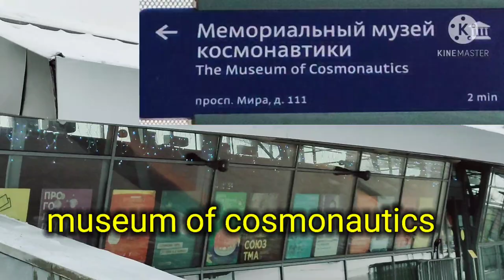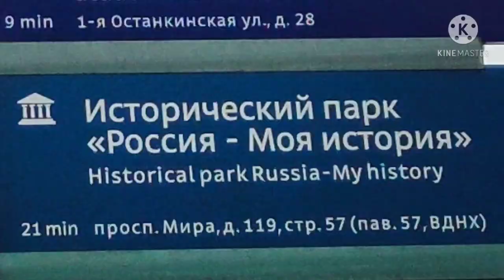THE VDNKH PARK, historical place in Russia (part 1)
the historical place in Russia
In March 1958, a few months after the launch of Sputnik 1, a competition was announced for the best design of an obelisk celebrating the dawn of the Space Age. Out of some 350 proposals, the design by sculptor A.P. Faidysh-Krandievsky and architects A.N. Kolchin and M.O. Barshch was chosen. The grand opening of the monument took place on October 4, 1964, on the day of the 7th anniversary of the Sputnik 1 launch.

The monument was designed to accommodate a museum in its base. However, it took until April 10, 1981 (two days before the 20th anniversary of Yuri Gagarin's flight) to complete the preparatory work and open the Memorial Museum of Cosmonautics. The museum reopened on April 12, 2009 after three years of renovations.